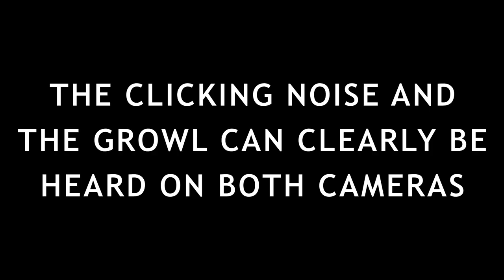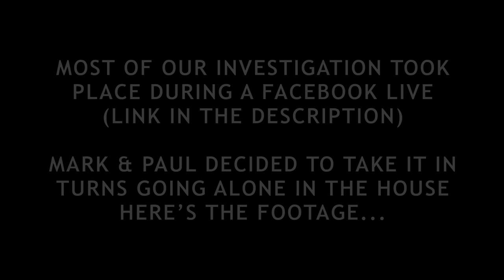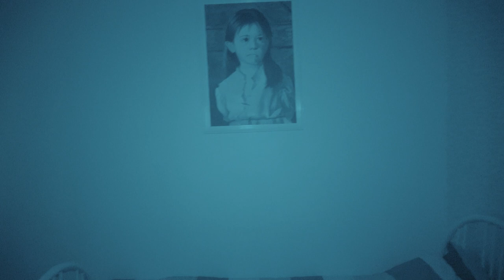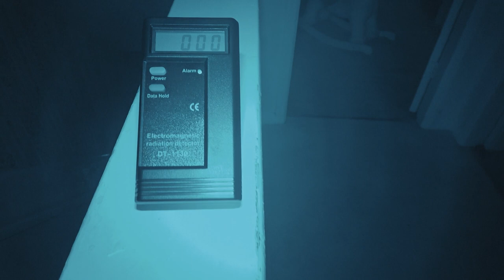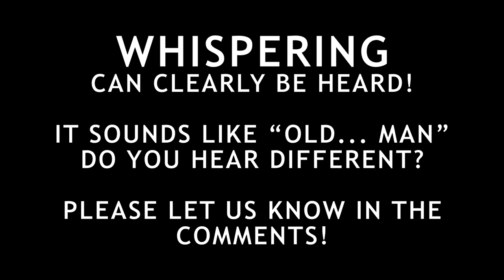ALONE IN 30 EAST DRIVE! THE POLTERGEIST HOUSE (REAL) PARANORMAL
BOOK YOUR GHOST HUNT NOW!

At Haunted Houses our aim is to give members of the public amazing opportunities to become a genuine ghost hunter for an entire nights investigation, at some of the UK’s most terrifyingly and formidable haunted locations.

We really look forward to welcoming you to a fearsome location soon.

PARANORMAL HISTORY

30 East Drive is infamous for being home to Europe’s most violent poltergeist. This property has seen many people leave in terror. As this is deemed one of the most haunted houses in Britain, it has many similarities to the infamous Enfield Haunting. The film, ‘When the Lights Went Out’ was made based purely on the terrifying story of the Pritchard family that lived in this house and there has been numerous newspaper reports that can be accessed on social media. It has also been widely investigated by many paranormal teams that have documented its malevolent activity.

It is believed that this property is haunted by a malevolent poltergeist known as ‘The Black Monk of Pontefract’ (also affectionately known as ‘Fred’). Despite attempts to bless this house there are still paranormal teams reporting objects being thrown or moving infront of their eyes, dark shadows lurking, doors opening and strange sounds are heard when no one is around.